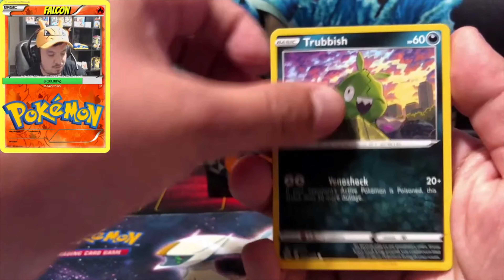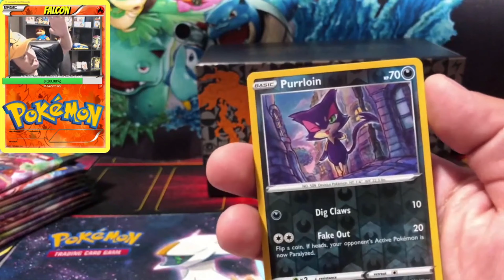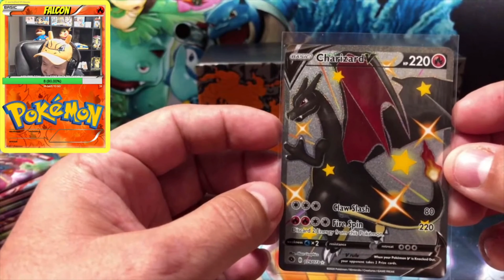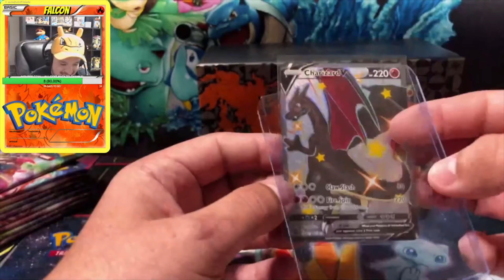Pokemon Cards - Pulling Shiny Charizard V For My YouTube Anniversary ... Best Stream Ever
Thanks all who came to my 5yr anniversary stream it was super fun .. Thanks love you all!!

FOLOW ME AT

Intagram.